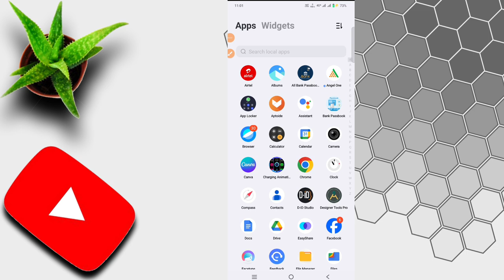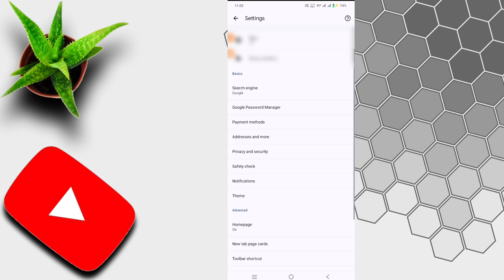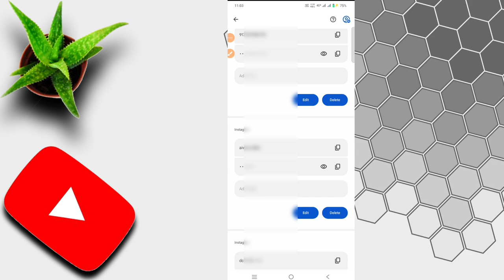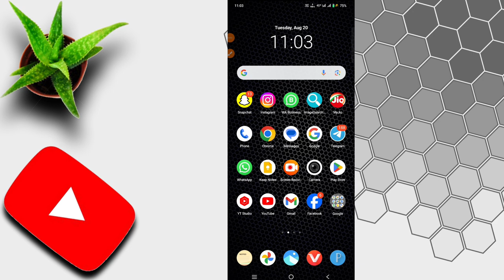Instagram Account Ka Password Kaise Pata Kare 2024 | Instagram Password Kaise Dekhe | Instagram App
About This Video - Doston Aaj Ki Is Video Me Ham Sab Log Yah Jaanege Ki Instagram Ka Password Kaise Pata Kare Instagram Ka Password Kaise Dekhe Instagram Password Change In Hindi I Hope Yeh Video Aapko Bahut Pasand Aayegi Thank You So Much.

Phone Dialer Me Photo Kaise Lagaye 2024 | Apna Photo Ko Call Dialer Ki Background Me Kaise Lagaye ?